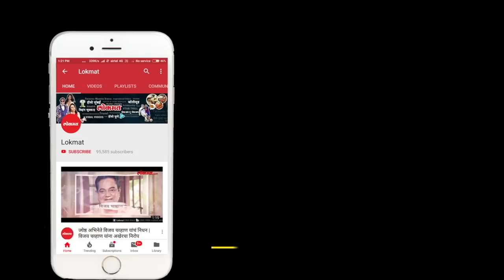Chaitanya Devadhe's singing debut in movie Luckee | 'Majhya Dila Cho' | Exclusive Interview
छोटे उस्ताद चैतन्य देवडे ठरला 'लकी'
Mumbai: Meet the little star of 'Sur Nava Dhyas Nava'' singing show, Chaitanya Devandhe who recently made his singing Debut in upcoming Marathi Movie Luckee directed by Sanjay Jadhav and starring with Marathi actors Abhay Mahajan, Deepti Sati. Watch his exclusive interview with the music director of Luckee Pankaj Padghan.